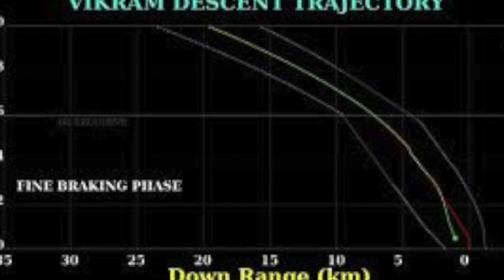Dr.Kailasavadivoo Sivan | biography | Cuckooradio.com